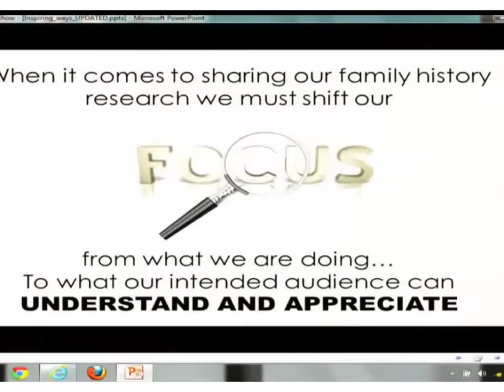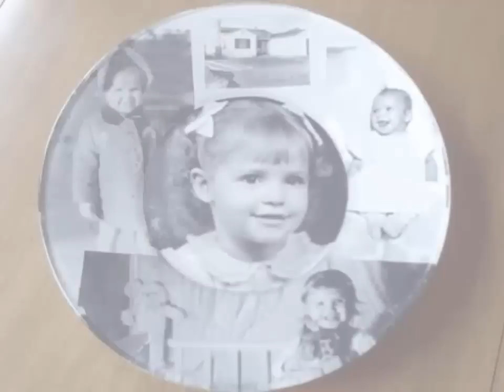Preview: Inspiring Ways to Captivate the Non-Genealogists in Your Life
Here's a preview of Lisa Louise Cooke's class called Inspiring Ways to Capture the Interest of the Non-Genealogists in Your Family. This video class is available as part of Genealogy Gems Premium Website Membership If you are researching your family tree but haven’t shared it with your family in a way that sparks their interest, then you are only experiencing half of the joy of genealogy! And if your descendants don’t grasp the importance of their heritage, your hard work may tragically find it’s way to the city dump when you are gone. Don’t just collect your family history and store it away in binders and files! Learn how creative displays and crafts can capture the imagination of your non-historian friends and relatives, while honoring your ancestors. These projects are guaranteed to inspire your family to ask you to tell them more about the family tree!